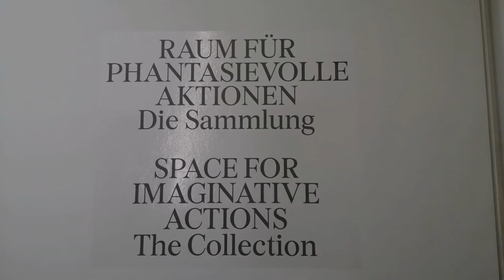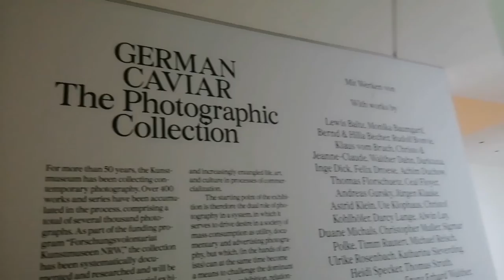Kunstmuseum ~ Contemporary Art and Painting ~ Bonn, Germany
The museum for Painting and Contemporary Art. The Kunstmuseum Bonn is one of the major museums of contemporary art in Germany.